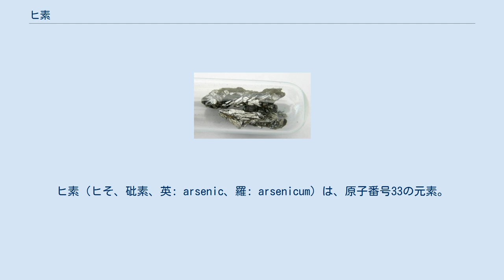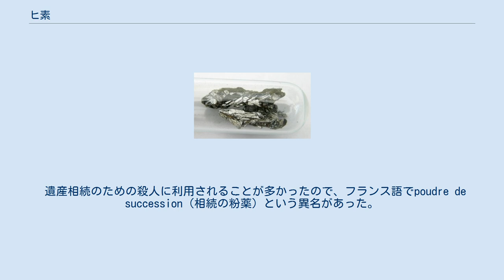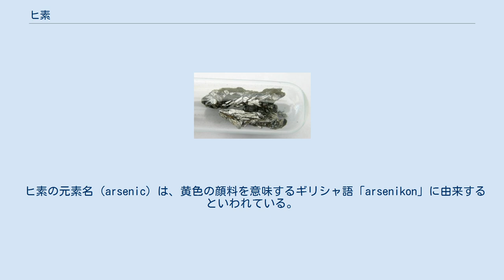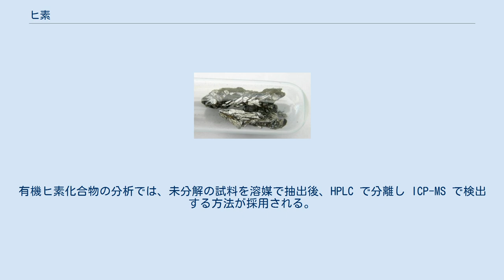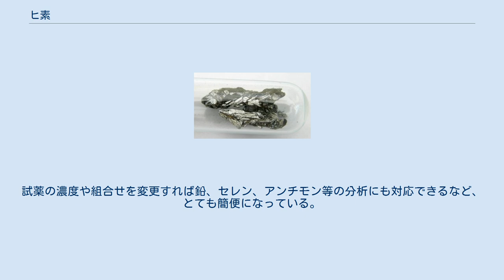ヒ素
ヒ素（ヒそ、砒素、英: arsenic、羅: arsenicum）は、原子番号33の元素。
元素記号は As。
第15族元素（窒素族元素）の一つ。
 最も安定で金属光沢があるため金属ヒ素とも呼ばれる「灰色ヒ素」、ニンニク臭があり透明なロウ状の柔らかい「黄色ヒ素」、黒リンと同じ構造を持つ「黒色ヒ素」と、「四ヒ素」の4つの同素体が存在する。
灰色ヒ素は1気圧下において615 °Cで昇華する。
 ファンデルワールス半径や電気陰性度等さまざまな点でリンに似た物理化学的性質を示し、それが生物への毒性の由来になっている。
 中国では天然の三酸化二ヒ素が「砒霜」と呼ばれていた。
 亜ヒ酸を含む砒石は、日本では古くから「銀の毒」、「石見銀山ねずみ捕り」などと呼ばれていた。
 ヨーロッパでは「愚者の毒 fool's poison（英）」という異名があった。
入手が容易である一方、体内に残留し容易に検出できることから狡猾な毒殺には用いられないためである。
 遺産相続のための殺人に利用されることが多かったので、フランス語でpoudre de succession（相続の粉薬）という異名があった。
 ヒ素の元素名（arsenic）は、黄色の顔料を意味するギリシャ語「arsenikon」に由来するといわれている。
 生物に対する毒性が強いことを利用して、農薬、木材防腐に使用される。
 III-V族半導体であるヒ化ガリウム (GaAs) は、発光ダイオードや通信用の高速トランジスタなどに用いられている。
 ヒ素化合物であるサルバルサンは、抗生物質のペニシリンが発見される以前は梅毒の治療薬であった。
 中国医学では、硫化ヒ素である雄黄や雌黄はしばしば解毒剤、抗炎症剤として製剤に配合される。
 ほとんどの生物にとっては有毒だが、ヒ素を必須元素とする生物も存在する。
微生物のなかに一般的な酸素ではなく、ヒ素の酸化還元反応を利用して光合成を行っているものも存在する。
2010年には、GFAJ-1という細菌が、生体内で使われる核酸等のリンの代わりにヒ素を用いているという発表があったが、2012年のサイエンス誌上での報告によって主張は完全に否定されている。
 単体ヒ素およびほとんどのヒ素化合物は、人体に対して非常に有害である。
特に化合物は毒性の強い物が多い。
また、単体ヒ素はかつては無毒もしくは弱毒とされていたが、現在ではかなりの猛毒であることが確認されている。
 ヒ素およびヒ素化合物は WHOの下部機関IARCより発癌性がある(Type1)と勧告されている（後述）。
飲み込んだ際の急性症状は、消化管の刺激によって、吐き気、嘔吐、下痢、激しい腹痛などがみられ、ショック状態から死亡する。
多量に摂取すると、嘔吐、腹痛、口渇、下痢、浮腫、充血、着色、角化などの症状を引き起こす。
慢性症状は、剥離性の皮膚炎や過度の色素沈着、骨髄障害、末梢性神経炎、黄疸、腎不全など。
 慢性ヒ素中毒による皮膚病変としては、ボーエン病が有名である。
単体ヒ素及びヒ素化合物は、毒物及び劇物取締法により医薬用外毒物に指定されている。
日中戦争中、日本軍では嘔吐性のくしゃみ剤ジフェニルシアノアルシンが多く保有されていたが、これは砒素を含む毒ガスである。
 一方でヒ素化合物は人体内にごく微量が存在しており、生存に必要な微量必須元素であると考えられている。
ただしこれは、一部の無毒の有機ヒ素化合物の形でのことである。
低毒性の、あるいは生体内で無毒化される有機ヒ素化合物にはメチルアルソン酸やジメチルアルシン酸などがあり、カキ、クルマエビなどの魚介類やヒジキなどの海草類に多く含まれる。
さらにエビには高度に代謝されたアルセノベタインとして高濃度存在している。
人体に必要な量はごく少なく自然に摂取されると考えられ、また少量の摂取でも毒性が発現するため、サプリメントとして積極的に摂る必要はない。
 亜ヒ酸を含む火石は、日本語では古くから「銀の毒」、「石見銀山ねずみ捕り」などと呼ばれ、殺鼠剤や暗殺に用いられていた。
 宮崎県の高千穂町の山あい土呂久では、亜ヒ酸製造が行われていた。
この地区の住民に現れた慢性砒素中毒症は、公害病に認定された。
症状としては、暴露後数十年して、皮膚の雨だれ様の色素沈着や白斑、手掌、足底の角化、ボーエン病、およびそれに続発する皮膚癌、呼吸器系の肺癌、泌尿器系の癌がある。
発生当時は、砒素を焼く煙がV字型の谷に低く垂れ込め、河川や空気を汚染したものと考えられた。
上に記した症状は、特に広範な皮膚症状は、環境による慢...